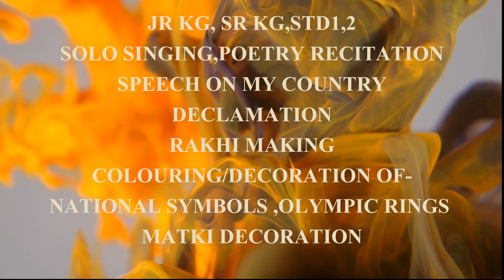TERM 1 ACTIVITIES BY STUDENTS JR KG,SR KG,STD 1 TO 8TH